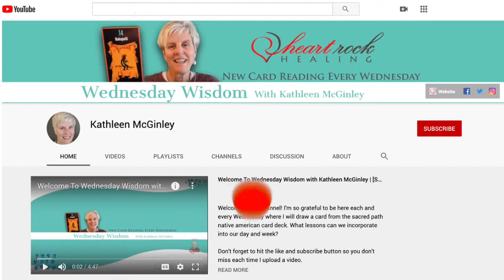Contemplating 'Happiness' What Is It?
Contemplating happiness, what exactly is it? Well, as you may know I love sharing nature, and the messages of Mother Earth and the messages everywhere, lately I have been capturing it and I want to share along with a personal message for you today. Enjoy!
Hugs,
Kathleen